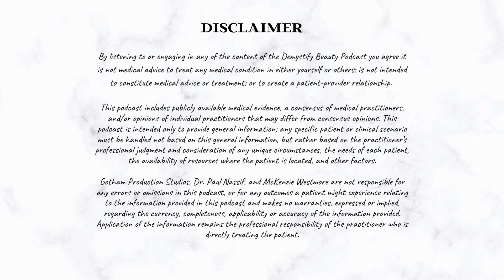Anti-Aging Treatments w/ Evolve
Welcome to Demystify Beauty! On today's episode, we have the founders of Evolve Anti-Aging and Wellness Center (evolveantiaging.com) to discuss the methodologies at their clinic, how hormone replacement can help anyone regardless of sex, and how to figure out what kind of treatment will make you feel your best.

Produced by Gotham Production Studios.